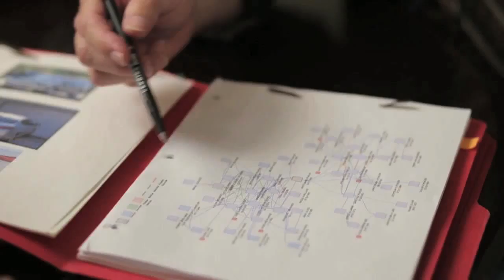Private Detective Folsom CA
Do you need a private investigator in Folsom CA?

We specialize in cases involving Insurance fraud, divorce cases, missing persons, cheating spouses or partners, Asset search, Insurance Claims and all detective work.
We show you how we can get the information you need!